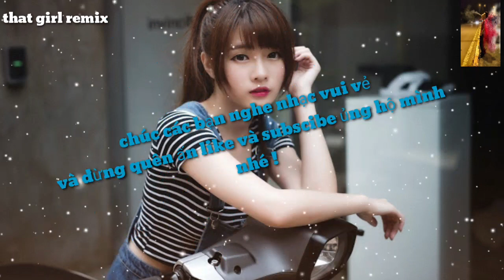That girl remix || Full tik tok || Nonstop that girl 2019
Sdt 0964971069